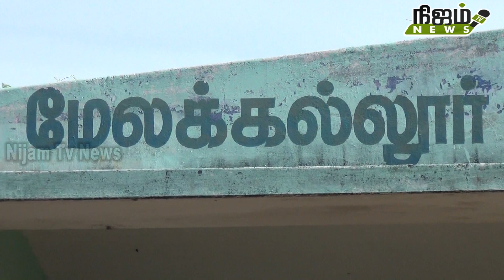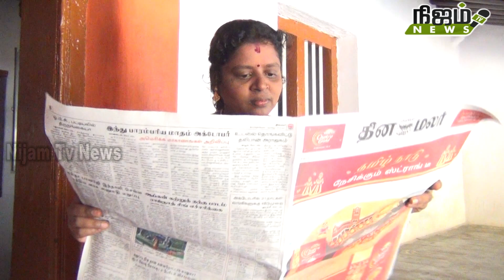நெல்லை மாவட்டம் பாப்பாக்குடி யூனியனில் போட்டியின்றி மேலக் உள்ளூர் பஞ்சாயத்து தலைவர் தேர்வு.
பாப்பாக்குடிபஞ்சாயத்து யூனியனில் உள்ள ஒன்பது வார்டுகளுக்கு 33 பேரும், 17 கிராம பஞ்சாயத்துகளுக்கு 64 பேரும், மாவட்ட பஞ்சாயத்து கவுன்சிலருக்கு 4 பேரும் போட்டியிடுகிறார்கள். திமுக சார்பில் சத்தியவாணிமுத்து, அதிமுக சார்பில் அருள்மதி, நாம் தமிழர் கட்சி சார்பில் வளர்மதி மற்றும் சுயேட்சை வேட்பாளராக அய்யம்மாள் ஆகியோர் மாவட்ட பஞ்சாயத்து கவுன்சிலருக்கு போட்டியிடுகின்றனர். இந்த நிலையில் பாப்பாக்குடி யூனியனுக்கு உட்பட்ட 17 பஞ்சாயத்துகளில் மேல கல்லூர் பஞ்சாயத்து தலைவர் பதவிக்கு சுப்பிரமணியன்  என்பவரின் மனைவி கற்பகம் போட்டியின்றி தேர்வு செய்யப்பட்டார். இவருக்கு மேல கல்லூர்  ஊர் பொதுமக்கள் வாழ்த்துக்களை தெரிவித்து வருகின்றனர்.